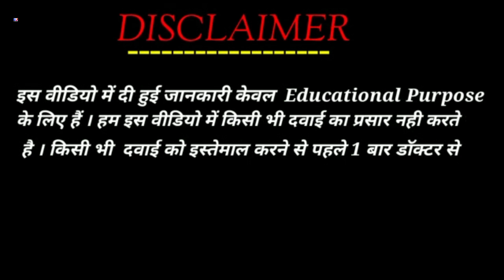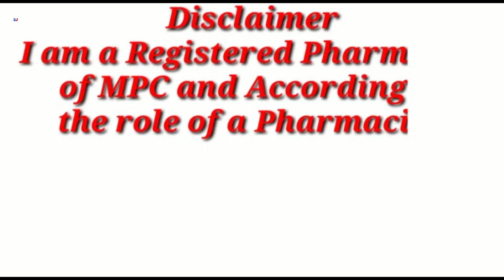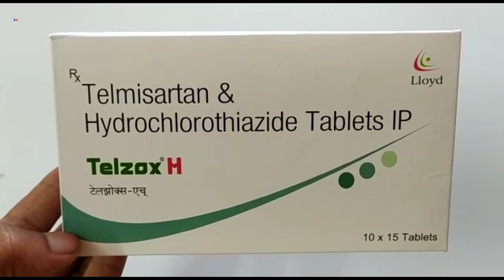Telzox H Tablet | Telmisartan & Hydrochlorothiazide Tablets IP | Telzox H Tablet Uses Side effects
Telzox H Tablet | Telmisartan & Hydrochlorothiazide Tablets IP | Telzox H Tablet Uses Side effects Benefits Dosage Review in Hindi
Telzox H Tablet Uses in Hindi

kindly note